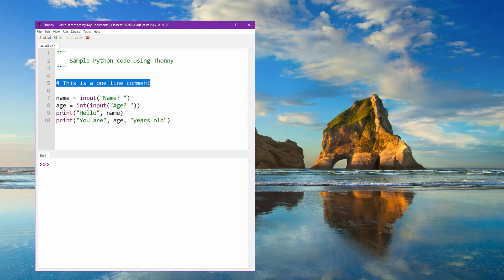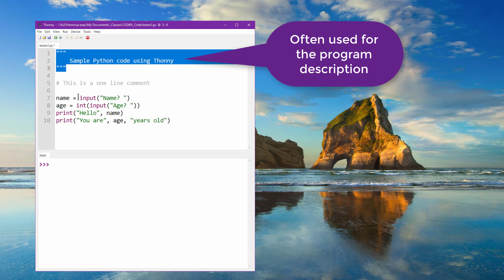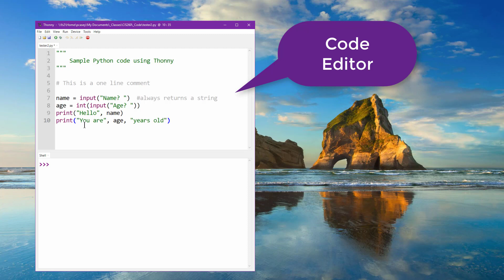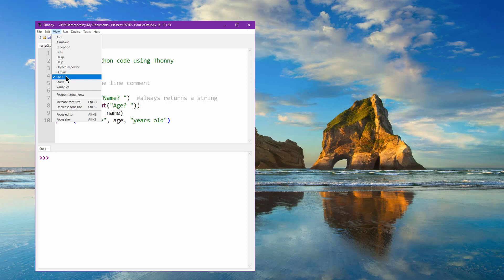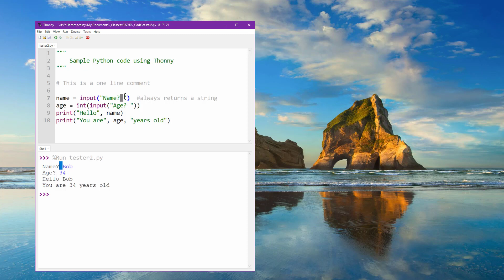First Thonny Program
First short Python program using Thonny
Thonny is a great place to start programming Python. The program download includes everything one needs to write Python code.